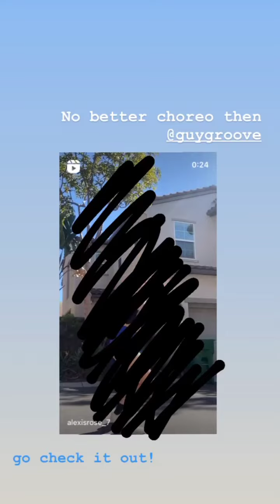Alexis Rose (IG Story)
Date: 03-22-21